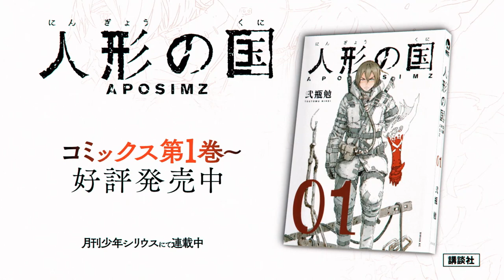『人形の国』弐瓶勉_コミックスCM_Long Ver.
『人形の国』コミックス最新④巻　４月９日（火）発売

遺跡層におおわれた巨大人工天体「アポシムズ」。
危険な「自動機械」や「人形病」に侵された者たちが彷徨う極寒の地表で暮らすエオ、ビコ、エスロー達は行軍訓練のさなか、強大なリベドア帝国の兵士に追われる不思議な少女を助ける。少女から託された「コード」と「七つの弾丸」、それは世界の運命を大きく変えるものだった……!!　『BLAME!』『シドニアの騎士』の弐瓶勉が描くダーク・アドベンチャー・ファンタジー開幕！